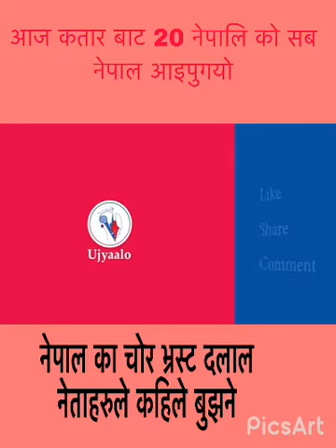qatar#20 nepalise deth in qatar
qatar # 20 nepali pepole dath body come in ktm airport